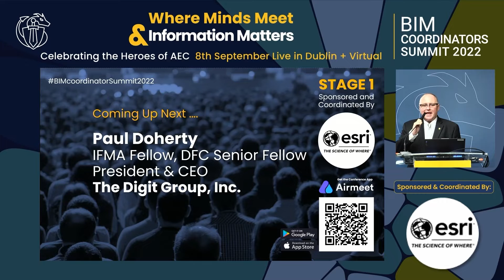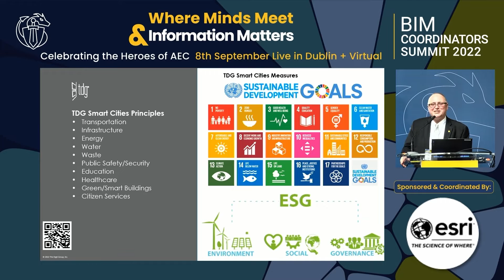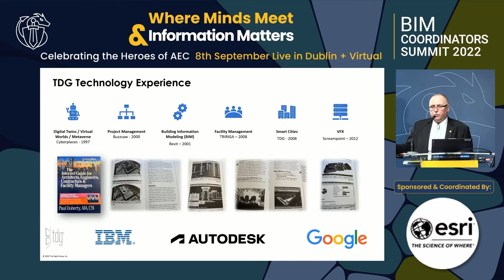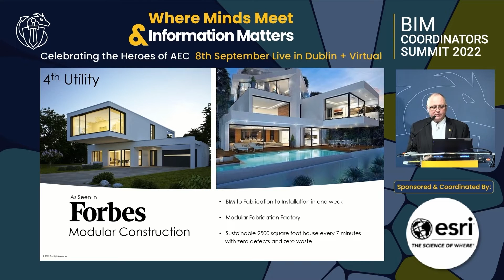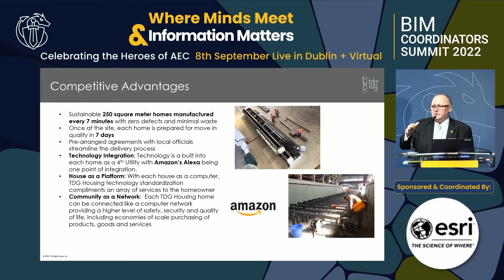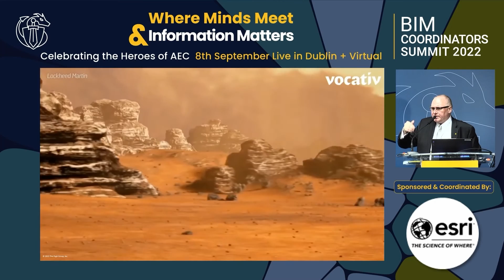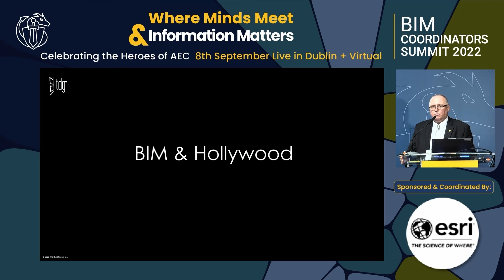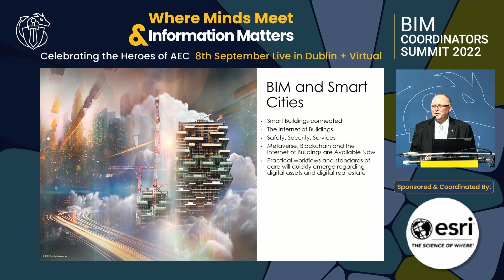Paul Doherty: BIM & Smart Cities: The Challenges and Opportunities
Paul Doherty, from The Digit Group, Inc., talks about "BIM & Smart Cities: The Challenges and Opportunities".

Resources & Links:

BIM Coordinators Summit Twitter: @BIMCoordinators

Sign Up on BIM Coordinators Summit website to keep up to date with future Events & News: